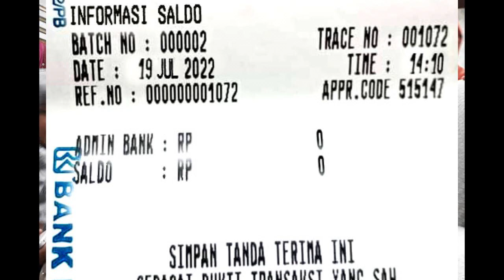Cek Saldo Pencairan pkh tahap 3 2022 pkh tahap 3 2022 kapan cair pkh hari ini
SP2D pencairan pkh tahap 3 2022 pkh tahap 3 2022 kapan cair pkh hari ini 2022